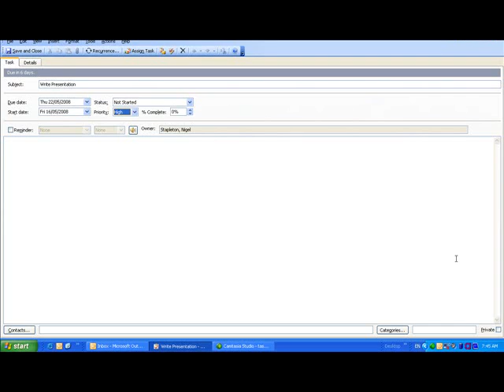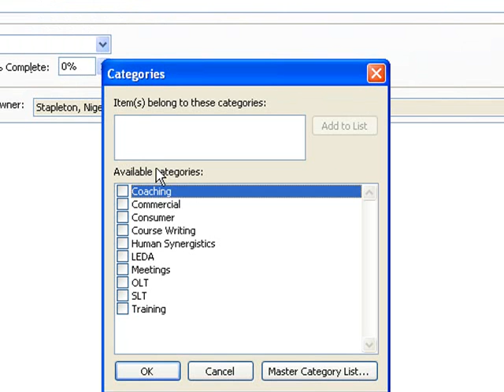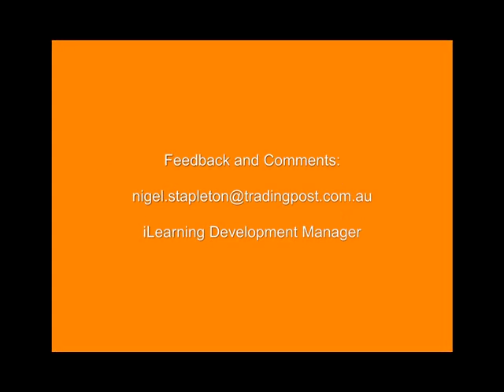Organise your tasks into Categories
Save time and effort in MS Outlook